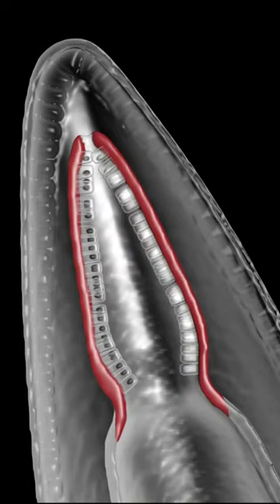Он не боится медузу и использует ее в своих корыстных целях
Моллюск, который не боится медузу и использует ее в своих целях